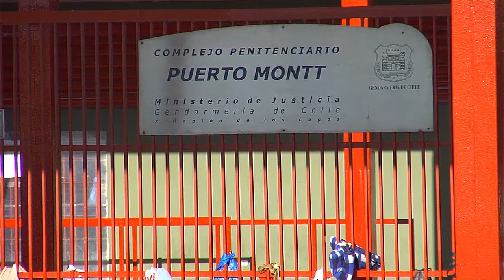Registran brote de COVID-19 al interior de cárcel de Pto. Montt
Al menos 40 internos de la cárcel Alto Bonito de Puerto Montt han dado positivo a COVID-19, siendo considerado como un brote por la autoridad sanitaria.